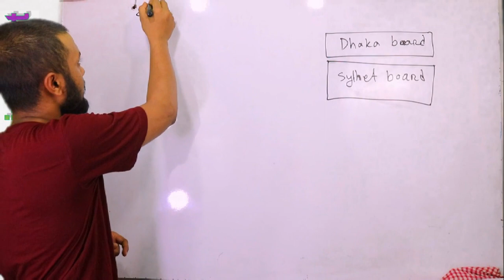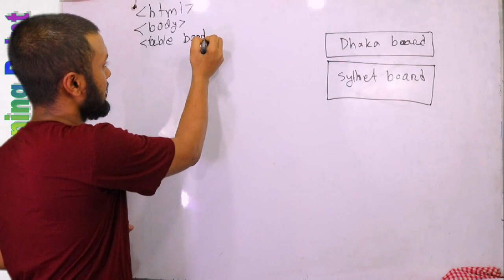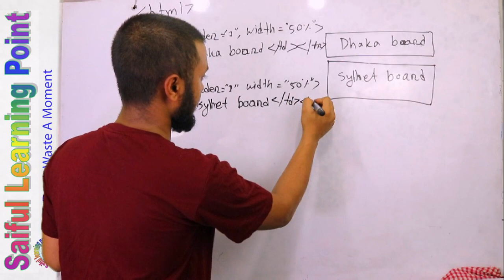HTML | Lec-15 | Width & Border ব্যবহার করে টেবিল কিভাবে খুব সহজে তৈরী করা যায়।। HSC ICT Chapter 4